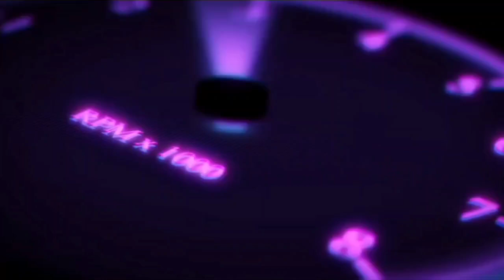trading my dodge challenger in car parking multiplayer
hi guys today we are going to do roleplay and in this video i will buy a very expensive car and funny moments happen in car parking multiplayer :

car parking multiplayer v4.8.6.9
your tv
car parking
car parking multiplayer drag tune
yourtv